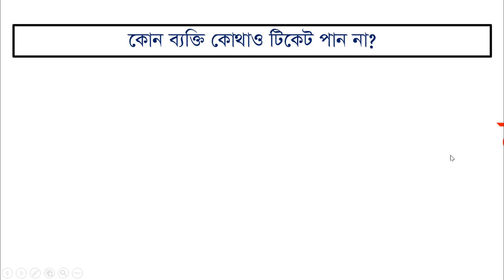কোন ব্যক্তি কোথাও টিকেট পান না ?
Thanks
Arif Academy